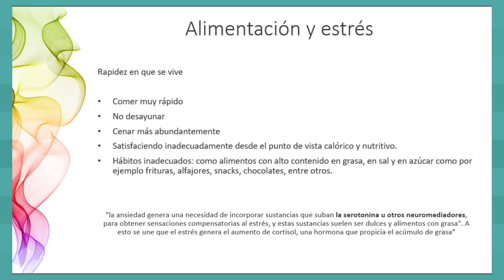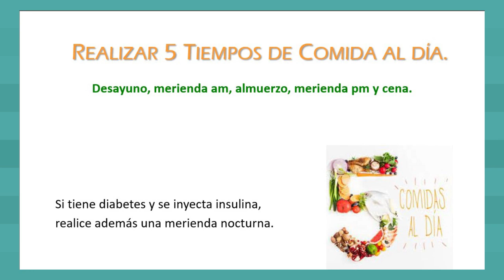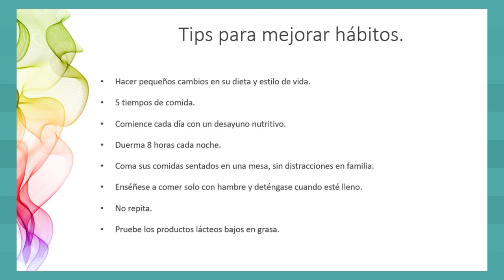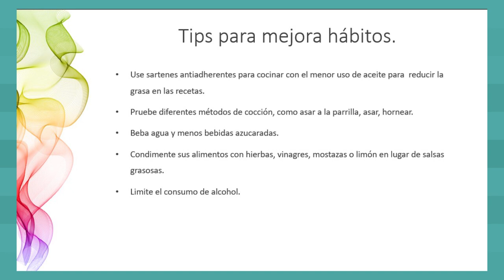Por tu salud: II parte, alimentación y estrés laboral